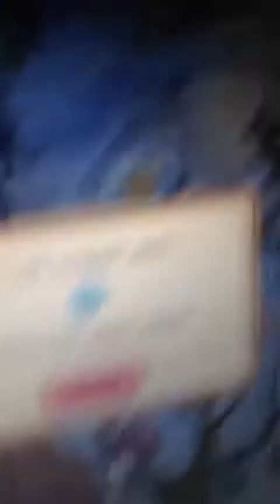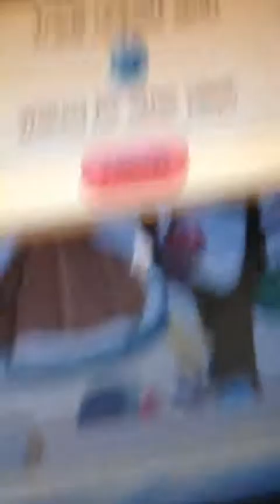December 14, 2014